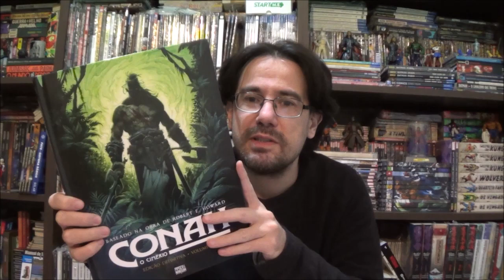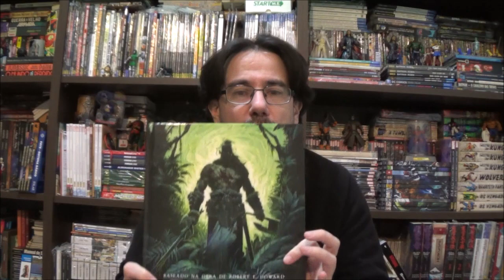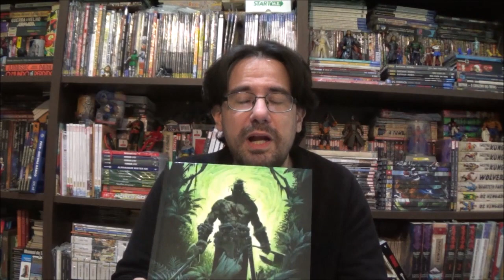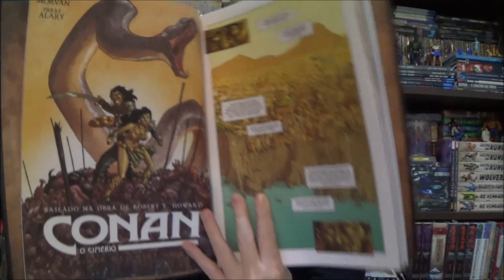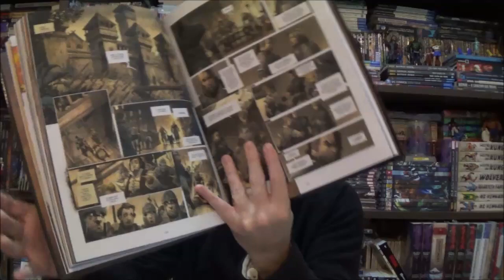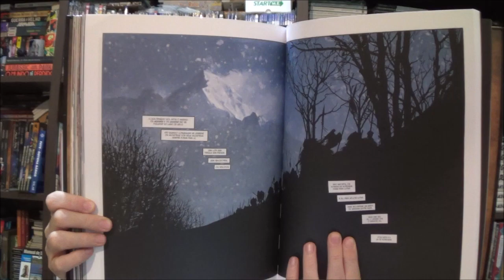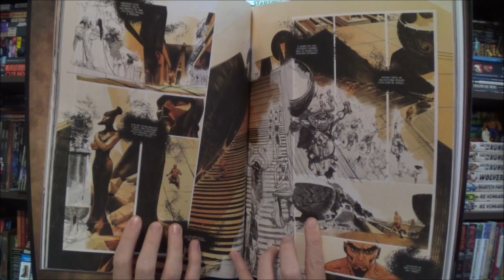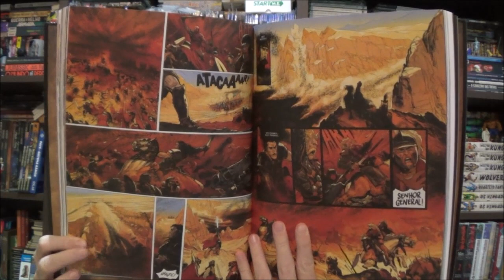Chapéu do Presto Especial - Conan, O Cimério (Glénat)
Bem-vindos a mais um Chapéu do Presto, no episódio de hoje quero falar sobre um quadrinho muito esperado por todos: Conan o Cimério da Editora Glénat pela Pipoca e Nanquim.

Campinas - SP
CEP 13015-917